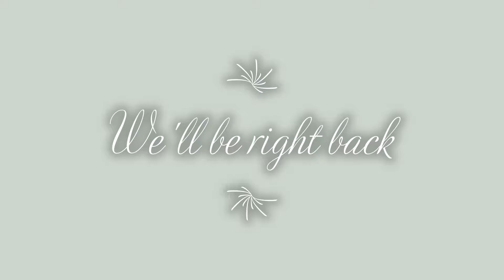A totally normal sailing experience (DSS 3)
Yeah kinda cringe ngl